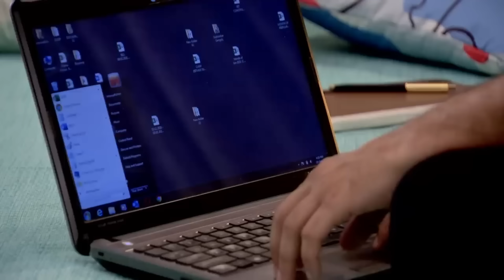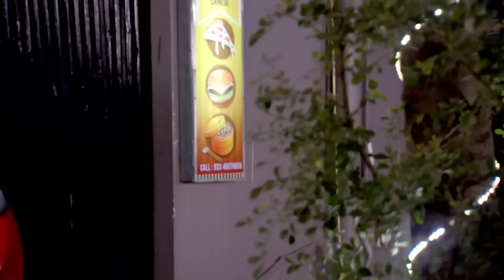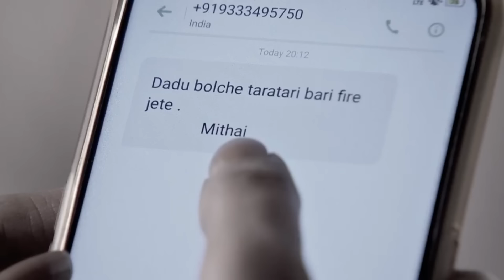Mithai Best Scenes | TV Show | Bangla Serial | Zee Bangla Classics